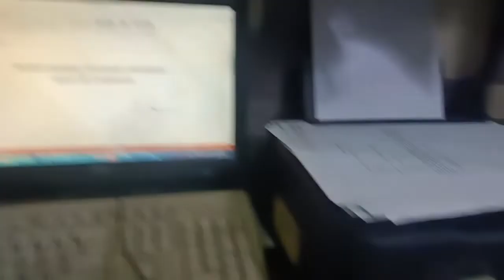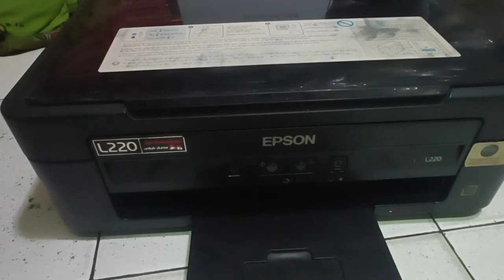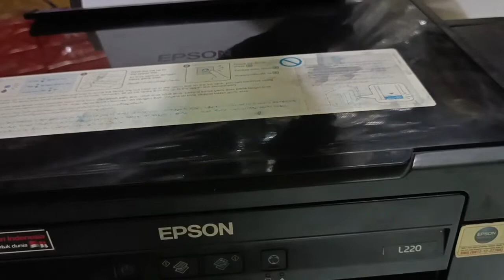cara mengganti fleksibel on of printer Epson Tipe l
cara mengganti fleksibel on of printer Epson l350 l110 L210 L220 L360 L300 L310 L550